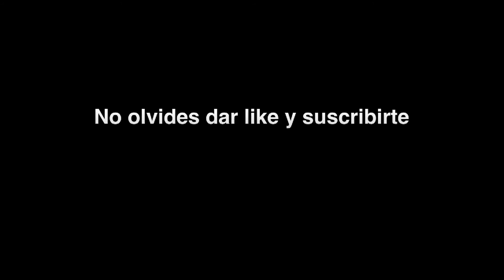BEBE CAMINANDO POR PRIMERA VEZ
Los primeros pasos de Claudette descubriendo el mundo y probando la libertad sintiendo la independencia de moverse por donde ella quiera, caminando por primera vez sola.